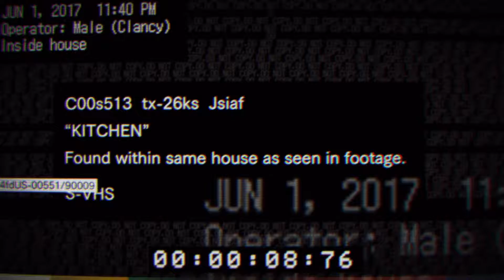Resident Evil 7: The Beginning Hour (Part 2)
To prepare for the imminent release of Resident Evil 7: Biohazard, I thought it'd be best to play through all of the Beginning Hour. This did not go the way I thought it would go.